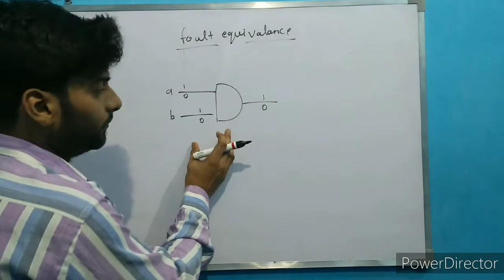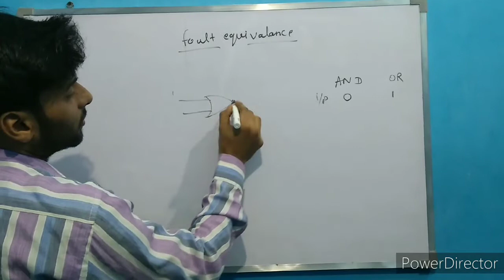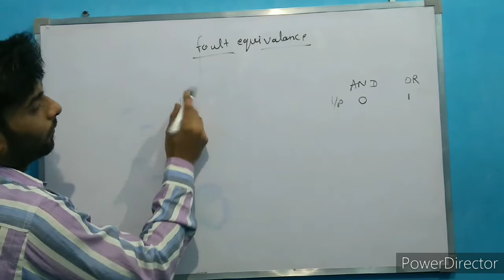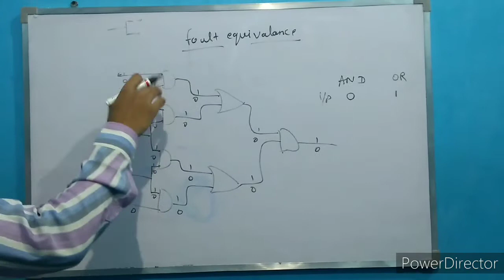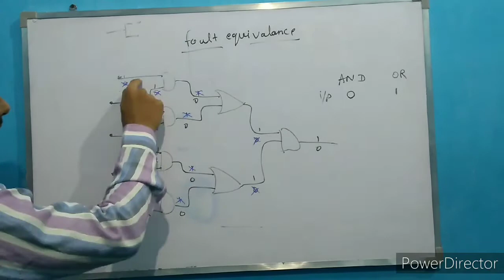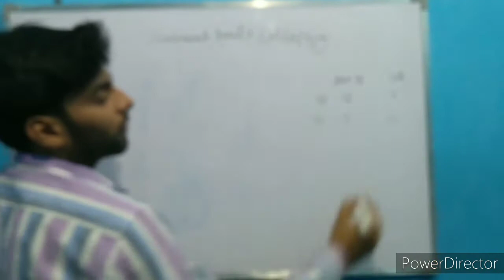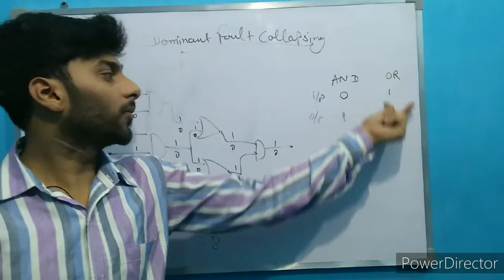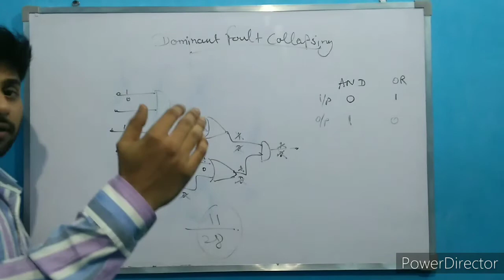fault equivalence and dominant fault collapse ratio in hindi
fault equivalence based question and answer.
dominant fault equivalence based question and answer .
this video will help you in testing subject.